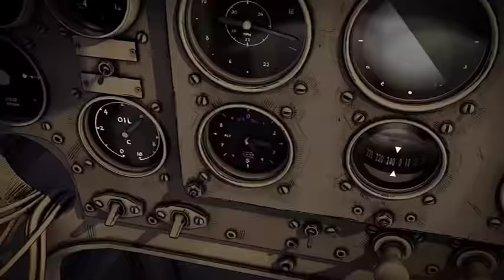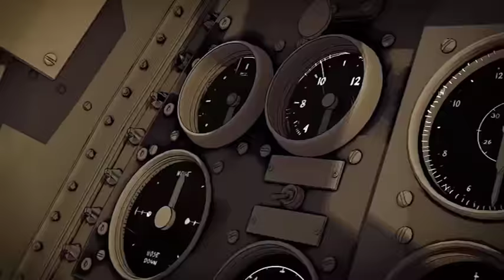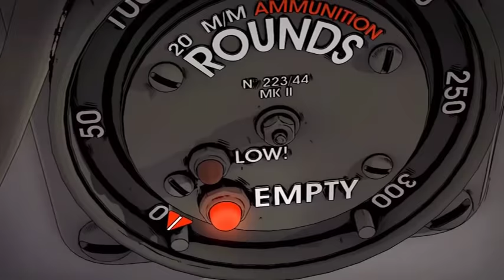Sabaton Aces in Exile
Esta animación y esta canción nacieron para estar juntas, solo hacia falta unirlas!

This animation and this song born to be together!

ANIMATION PATHS OF HATE FROM  THE DIRECTOR DAMIAN NENOW AND SONG ACES IN EXILE FROM THE BAND SABATON